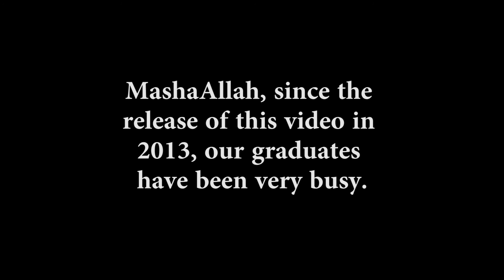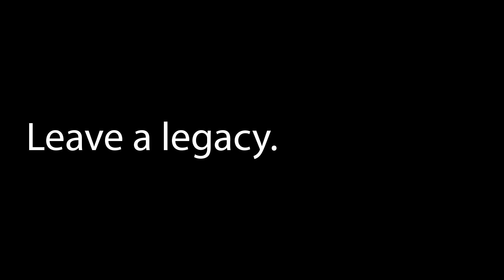Where are they now? The Fruits of Yaqeen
Fruits of Yaqeen ~ Where are they now?

Fruits of Yaqeen ~ Where are they now?  This video highlights the years of struggle made by students, families, and community members to establish the Al-Huda School located in College Park, Maryland.